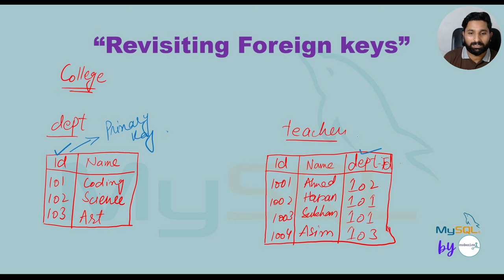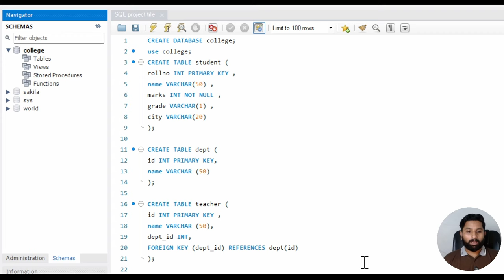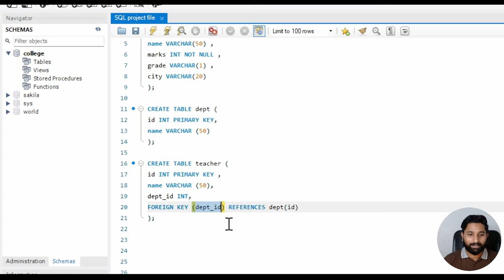My SQL Series | Lec # 25 | Foreign Keys (Revisit) in SQL in URDU/HINDI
Video Description:
In this video, we explore foreign keys in SQL, a fundamental concept for establishing relationships between tables in a relational database. You’ll learn how foreign keys connect tables by linking a column in one table to a primary key in another, helping maintain data integrity and enabling complex data structures. With clear examples, we’ll guide you through creating, using, and understanding foreign keys to build more efficient databases. Perfect for beginners and anyone looking to advance their SQL database design skills!

7. Python for Data Analytics and Data Science
1. The whole python ka chilla for data science (Free main) is at this
8. R programming:
1.
9. Bonus Complete Course on AI and Data Science:
1. Six months AI and Data Science Mentorship program is uploaded